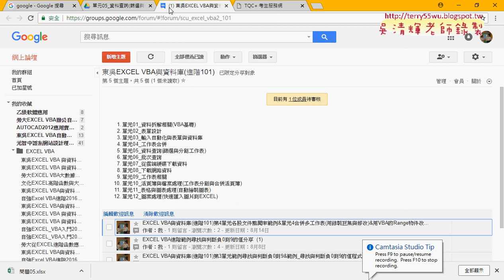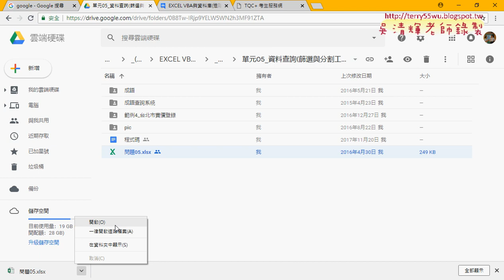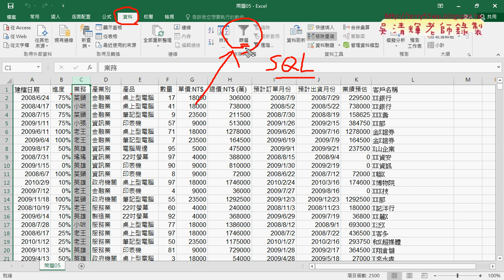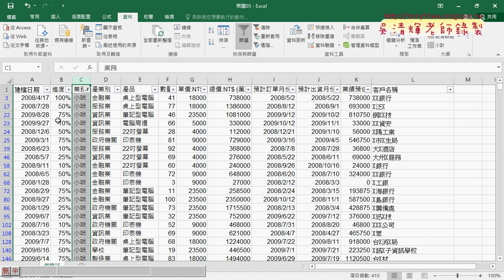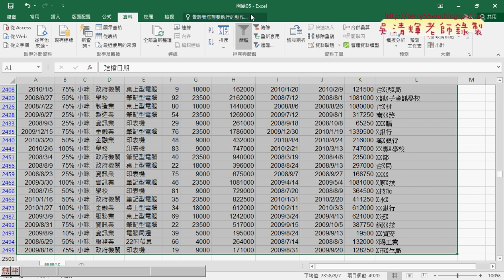01 重點回顧與工作表分割篩選